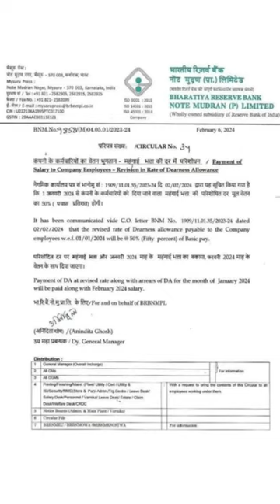RBI Bank 50% DA